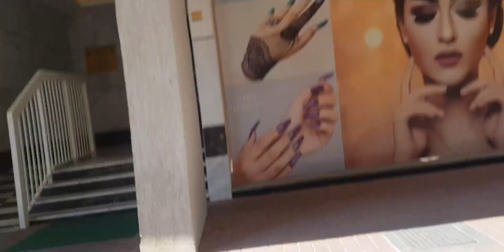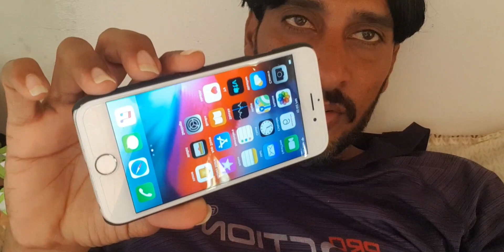New iPhone Aa Gaye😀😀Abdullah ajman vlogs